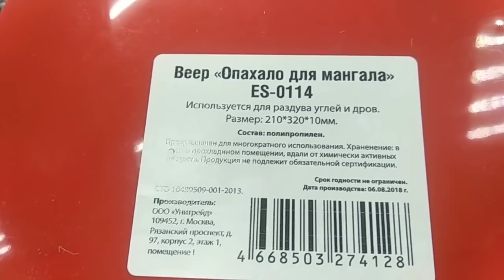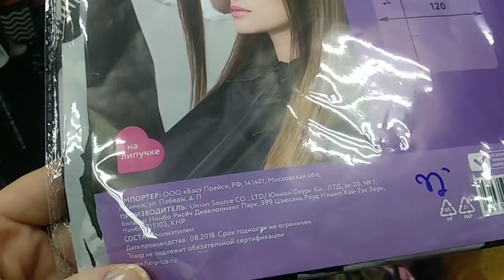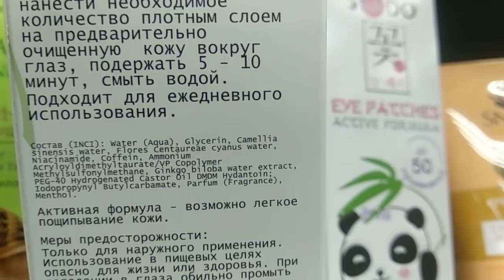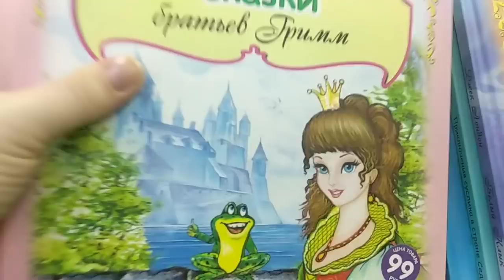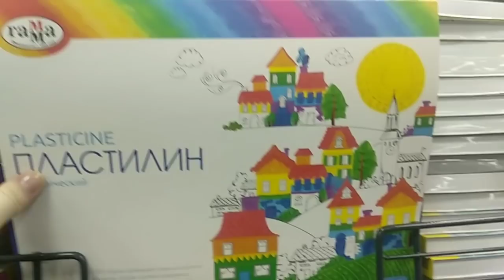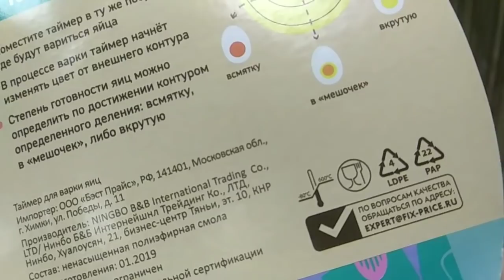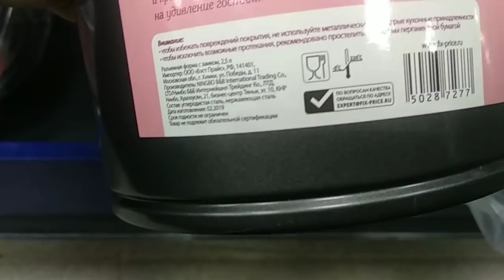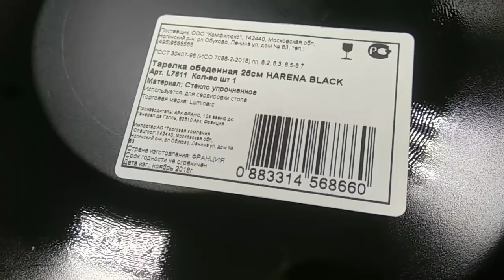ФИКС ПРАЙС СНОВА РАДУЕТ НОВИНКАМИ💃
Сад и огород, детские книги, канцелярия, супер формы для выпечки)))